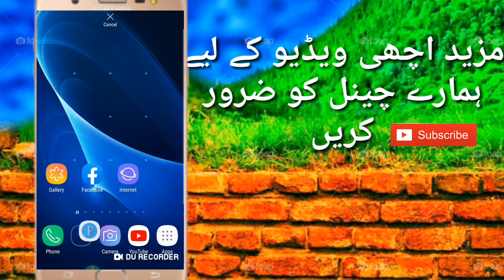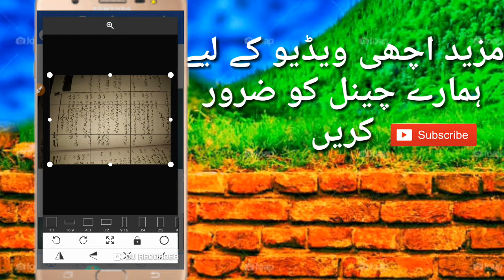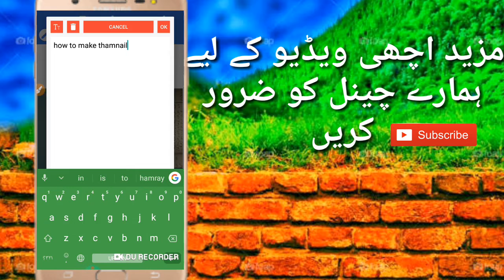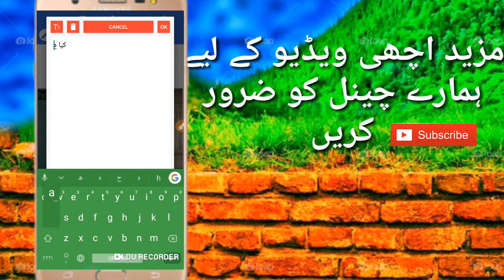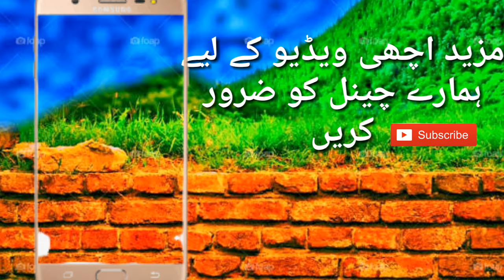How to make professional thumbnail on mobile , grow fast on YouTube | techenicalaliyaar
in this video i will be showing you how to make professional thumbnail on mobile  grow fast Youtube
Topic
how to make best thumbnail
how to make professional thumbnail
how to make thumbnail on mobile
how to make thumbnail on android